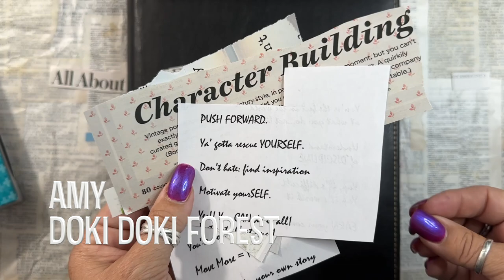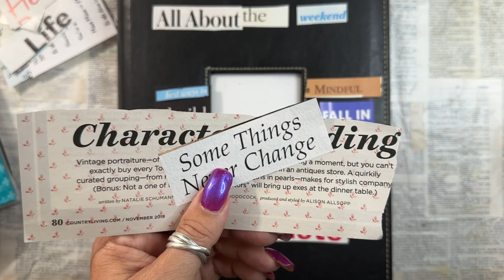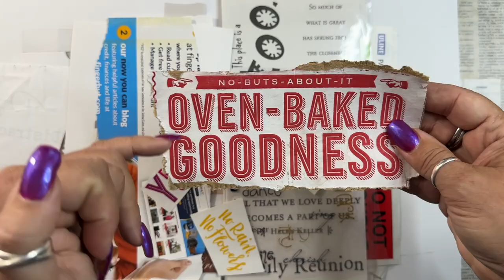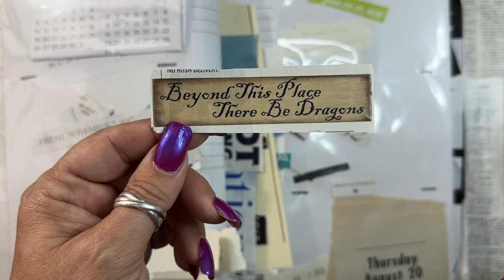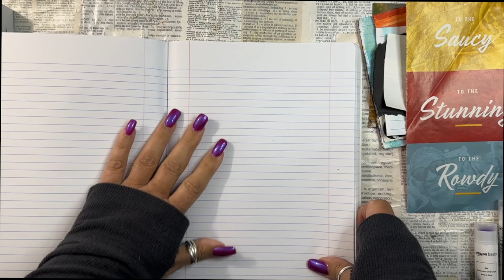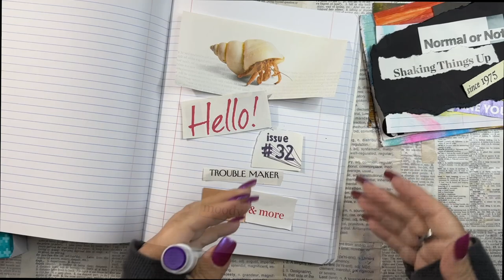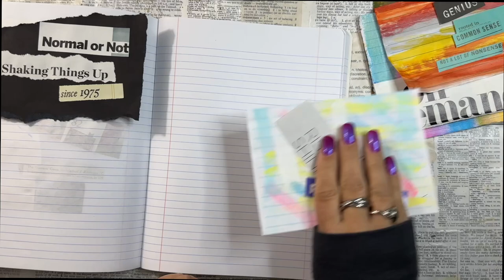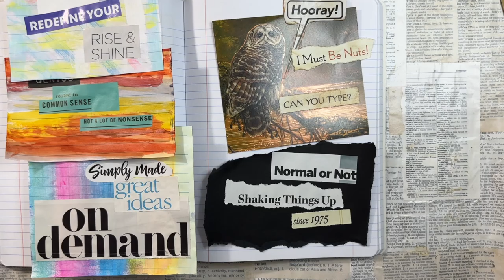How to use your PILES of words & phrases 🤓 to make GREAT journal pages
Today we're having fun with Word Play using Amy @dokidokiforest new open collaboration pilestopoems and it's SO fun it's ⚠️ addictive ⚠️